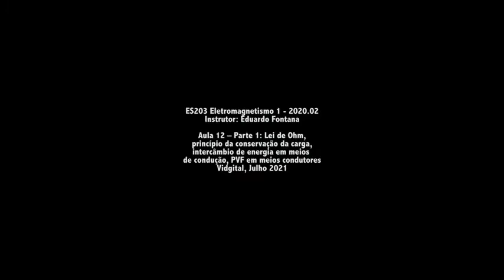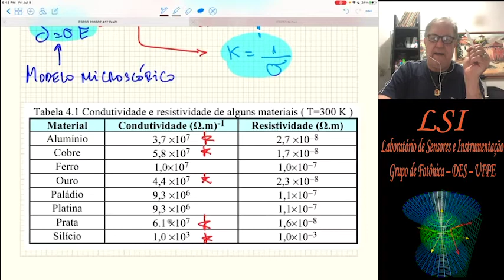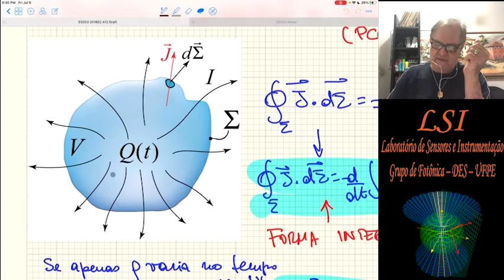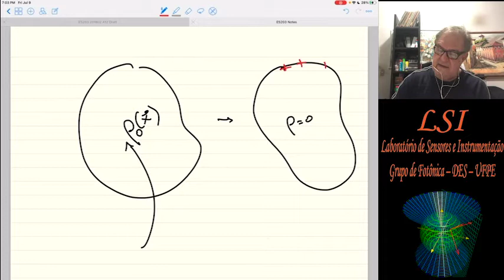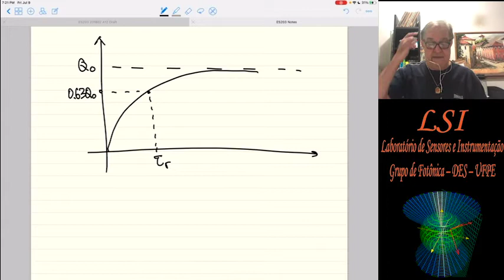Aula 12-Parte 1 Eletromagnetismo 1 - ES203 - 2020.02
Aula 12 - Parte 1
Sumário: Lei de Ohm, princípio da conservação da carga, intercâmbio de energia entre campo e cargas móveis, PVF em meios condutores

Timeline:
00:00:20 – Introdução
00:02:12 – Lei de Ohm
00:10:18 – Tabela de valores de condutividade e resistividade
00:16:37 – Exemplo: tempo de colisão para um bom condutor
00:21:21 – Princípio da conservação da carga
00:36:28 – Exemplo: tempo de relaxação de um bom condutor
00:38:27 – Exemplo: campos tranistórios em um condutor esférico
00:53:49 – Intercâmbio de energia entre campo e cargas móveis
01:03:46 – Exemplo: potência dissipada em um condutor de seção transversal uniforme
01:06:43 – PVF em meios condutores
01:18:50 – Exemplo: resistência elétrica de um resistor esférico
Duração total: 01h23m31s

Data: 12/07/2021
Vidgital Studios